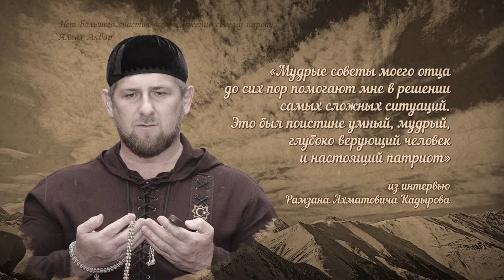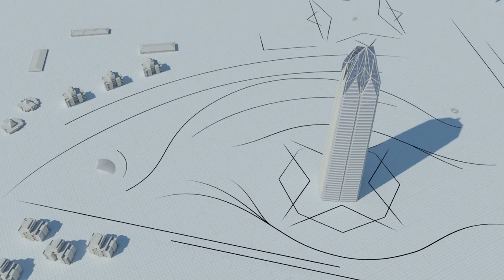МФК АХМАТ ТАУЭР и ТРЦ ГРОЗНЫЙ МОЛЛ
Многофункциональный высотный комплекс «АХМАТ ТАУЭР», названый в честь первого Президента Чеченской Республики, Героя России Ахмата-Хаджи Кадырова, будет возведен в центре Грозного, на правом берегу реки Сунжа и станет достопримечательностью не только столицы Чеченской республики, но и всей России. Уникальность проекта заключается в географическом расположении комплекса. Это будет первый в Европе небоскреб, построенный в зоне высокой сейсмической активности. Сейсмическая устойчивость небоскреба не имеет аналогов в мире благодаря специально разработанным конструктивным и технологическим решениям.
 По своим пропорциям и силуэту, здание является собирательным образом традиционной Вайнахской (чеченской) архитектуры, в частности, в основу проекта заложен архитектурный облик чеченских родовых башен 12-16 веков.  Зубчатая конфигурация фасада напоминает каменную кладку старинной башни. МФК «АХМАТ ТАУЭР», являясь выражением современности, развития и передовых технологий в строительстве, представляет собой дань традициям и истории чеченского народа.
Важным элементом архитектурной концепции является геометрическая форма здания (усеченная в верхней части пирамида) и выполненные в виде восьмиконечной звезды нижние этажи здания с выступающими козырьками, расположенными над входными группами. Восьмиугольник так же послужит разделителем четырех входных групп в башню. С южной стороны вход к офисным помещениям. С западной стороны - к резиденциям. С северной стороны - к смотровой площадке и музейно-выставочному комплексу. С восточной стороны – к гостиничному комплексу «THE ADDRESS AKHMAT TOWER GROZNY» и апартаментам с обслуживанием.
Здание облицовано высокотехнологичным модульным фасадом. Композитная система, состоящая из специального стекла и металла, адаптирована под сейсмические и пожарные особенности проекта.
В здании будут располагаться лобби, офисы, рестораны, банкетный зал, пятизвездочная гостиница, апартаменты с обслуживанием, СПА-комплекс, фитнес-центр, резиденции, пентхаусы, смотровая площадка и музейно-выставочный комплекс.
В МФК «АХМАТ ТАУЭР» будет располагаться Пятизвездочная гостиница и апартаменты с обслуживанием, управлять которыми будет международный гостиничный оператор «THE ADDRESS HOTELS & RESORTS» (ОАЭ).
МФК «АХМАТ ТАУЭР» будет объединен в единый архитектурный комплекс с ТРЦ «ГРОЗНЫЙ МОЛЛ» посредством пешеходного моста, который представляет собой галерею, где расположатся рестораны и кафе с панорамными видами, а также выставочная экспозиция с фотографиями и историей строительства объектов.
Группа компаний «СМАРТ» реализует проект Многофункционального высотного комплекса «Ахмат Тауэр» с участием передовых компаний мирового уровня с большим опытом строительства высотных и супер высотных зданий в мире.
Архитектором проекта является компания «ADRIAN SMITH + GORDON GILL ARCHITECTURE», конструктором проекта выступает компания «THORNTON TOMASETTI», а генеральным проектировщиком - компания ЗАО «ГОРПРОЕКТ».
МФК «АХМАТ ТАУЭР» СТАНЕТ самым высоким зданием на территории Российской Федерации и всей Европы.

 Подземный паркинг на 1200 машиномест.
 1 - 8 этаж – вестибюльная группа, общественные пространства, банкетный зал на 600 мест, переговорные комнаты, конференц-зал, СПА-комплекс, фитнес-центр, 2 ресторана.
 9 - 18 этажи - офисные помещения.
 21 - 27 этажи - гостиница «THE ADDRESS AKHMAT TOWER GROZNY»
 28 - 38 этаж -  апартаменты с обслуживанием.
 41 - 91 этаж - резиденции с уникальными дизайнерскими решениями
 92 - 93 этаж - пентхаусы.
 98 этаж - смотровая площадка.
 100 этаж - видовой ресторан авторской кухни.
 102 этаж - музейно-выставочный комплекс имени Ахмата-Хаджи Кадырова.